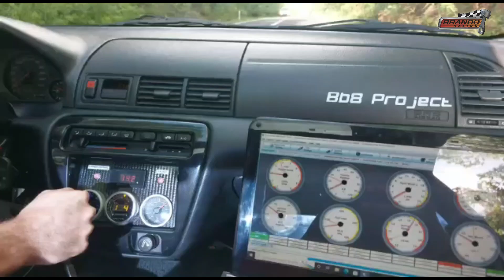Honda Prelude H22a Turbo elettronica MSproject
Honda Prelude H22a Turbo mappatura centralina elettronica MSproject